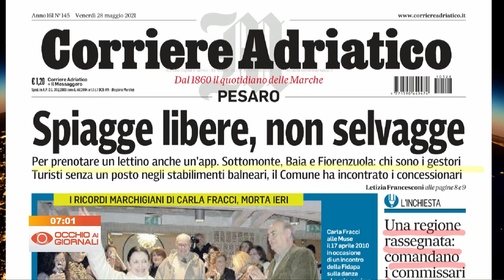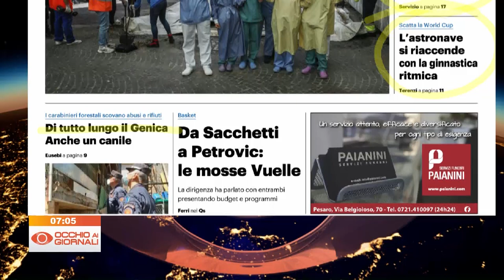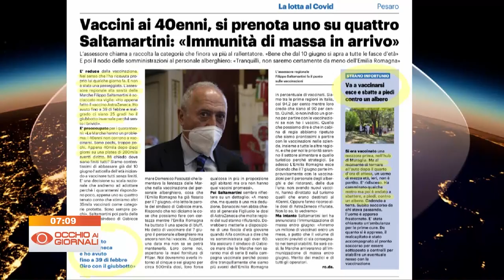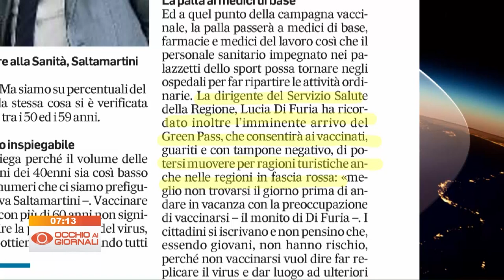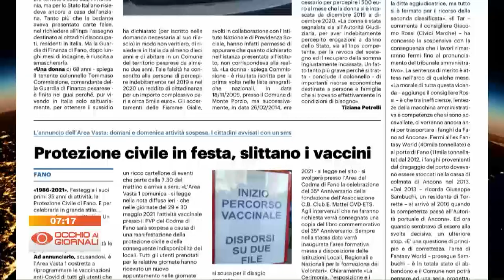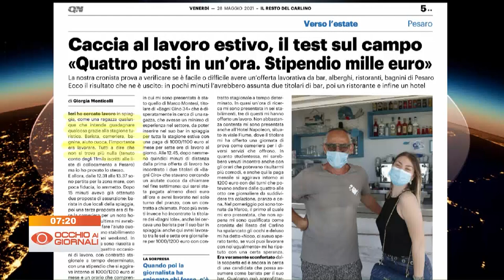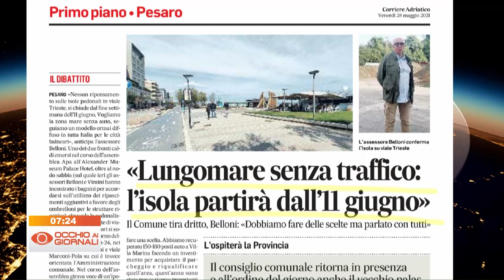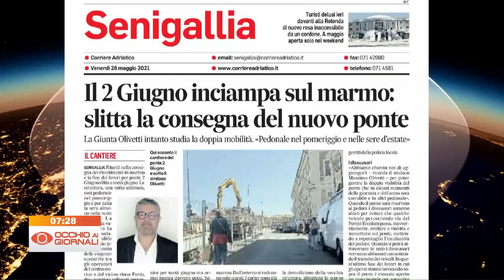Occhio ai Giornali 28 maggio 2021